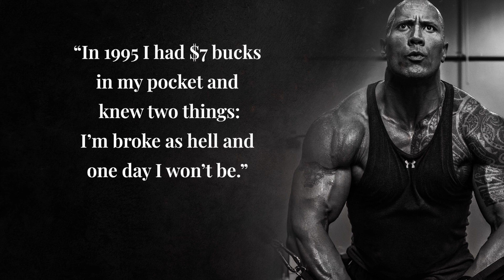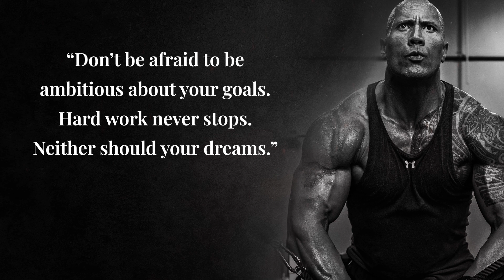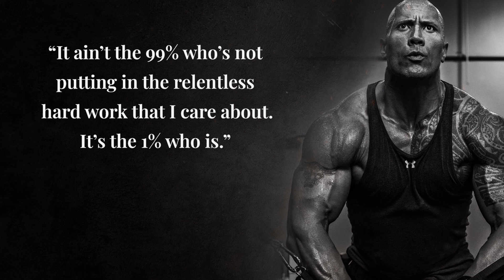Best Motivational quotes by Dwayne Johnson(The Rock)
Dwayne Johnson, aka The Rock, (born May 2, 1972, in Hayward, California, USA) is an American professional wrestler and actor whose charisma and athleticism have seen him succeed in both fields.

Johnson was born into a wrestling family. His maternal grandfather, "High Chief" Peter Maivia, appeared on the professional scene in the 1960s and 1970s. Johnson's father, "Soulman" Rocky Johnson, worked on the American regional wrestling circuit and boxed; in 1974 he was a sparring partner of George Foreman, then he was preparing for the "Rumble in the Jungle" with Muhammad Ali. However, the younger Johnson initially preferred the gridiron to the mat. He was a standout high school athlete and played on the 1991 NCAA Championship football team at the University of Miami (BA, 1995). After injuries interrupted his career in the Canadian Football League, he turned to wrestle.